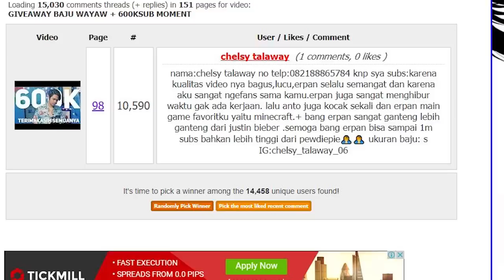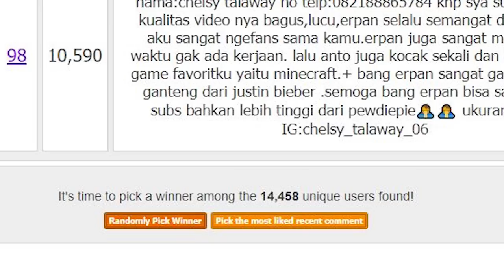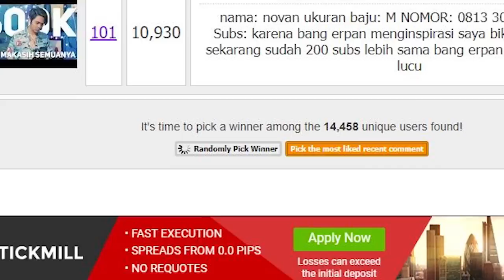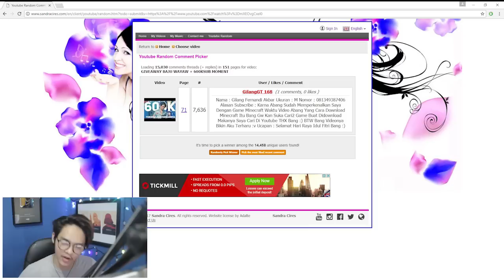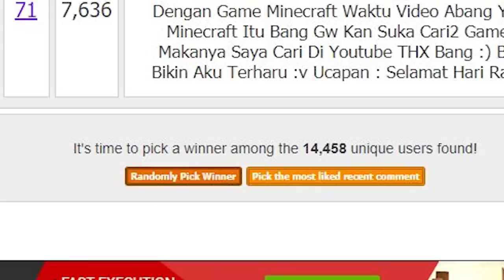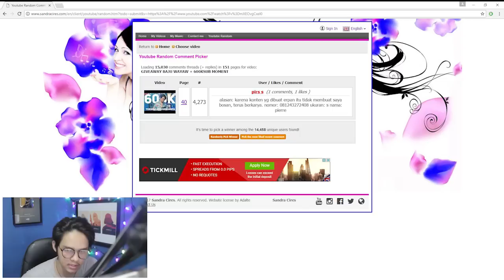PENGUMUMAN GIVEAWAY BAJU ERPAN1140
JANGAN LUPA ADD STEAM YA : @ERPAN1140
✖INDONESIA
✖MINECRAFT
✖HORROR GAME
✖CSGO
✖FUN GAME